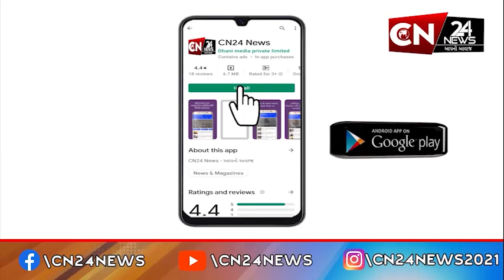રાષ્ટ્રીય : વંદે ભારત ટ્રેન ઉપર ફરી પથ્થરમારો કરનારા 5 શખ્સોની ધરપકડ